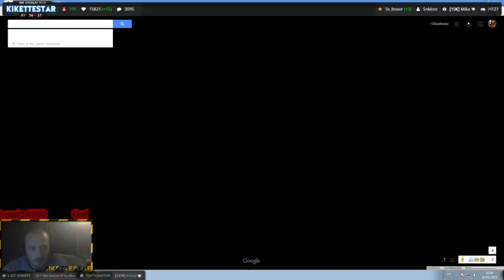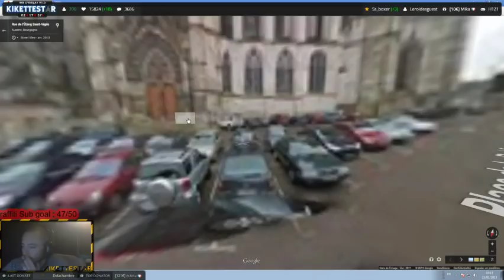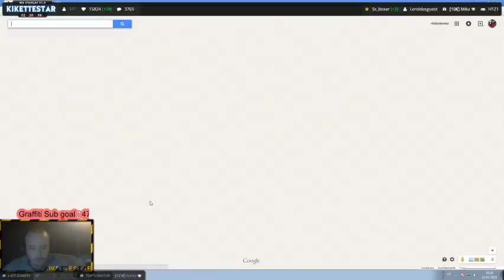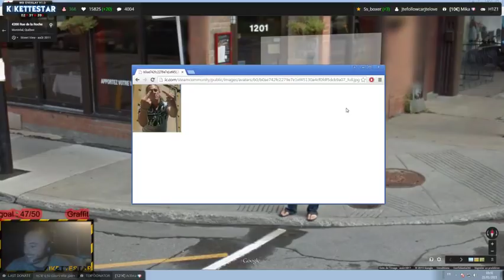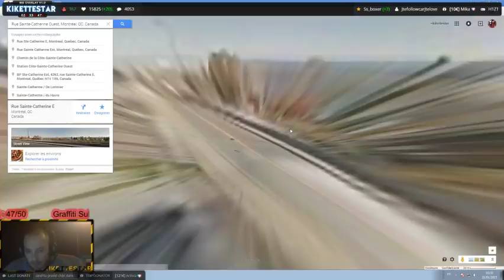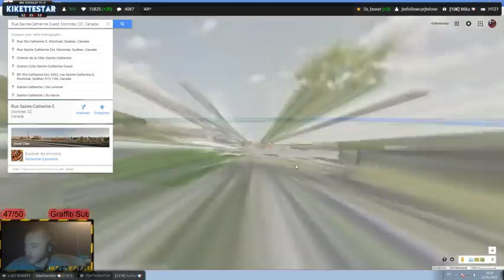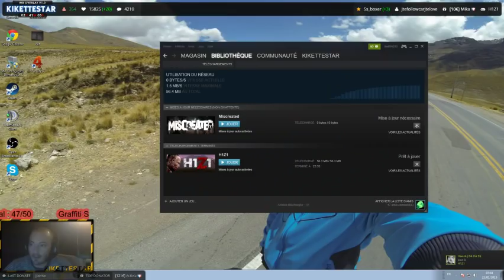Google Map Simulator 2k15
Si t'a 1h00 de ta vie a niké Poto clique.